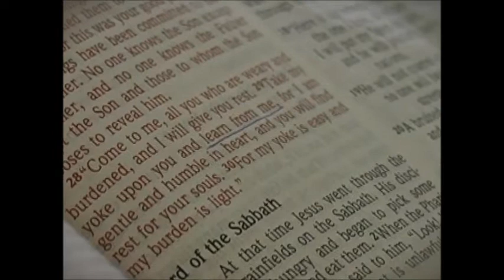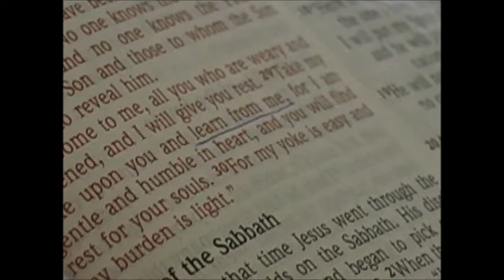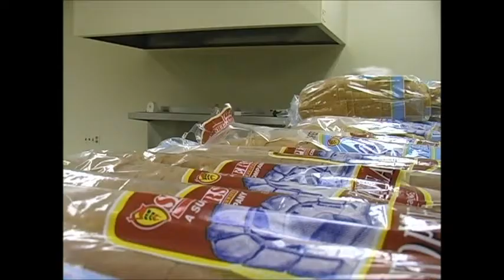Springfield United Methodist Church Welcomes You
Springfield United Methodist Church welcomes you!  See what else we have to offer you at sumc-cares.org